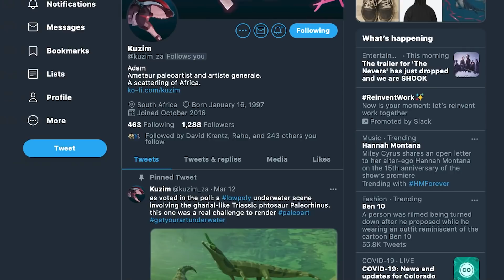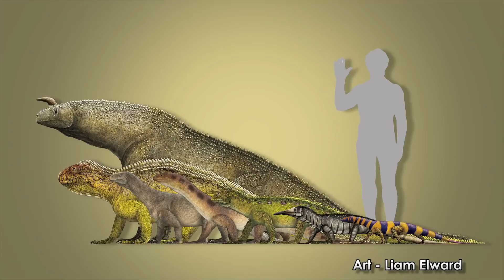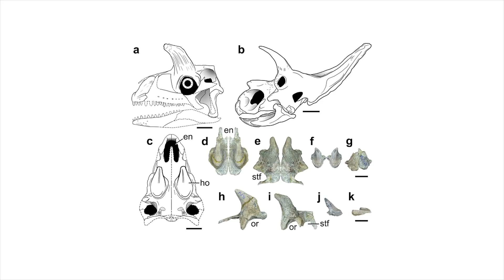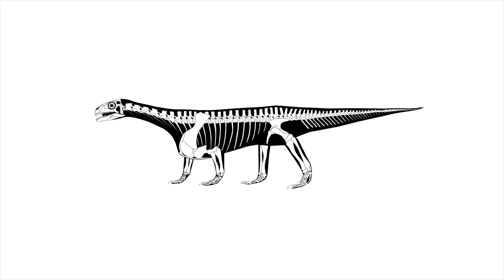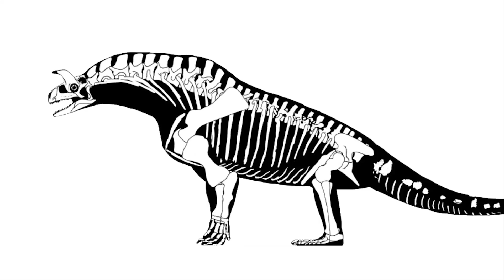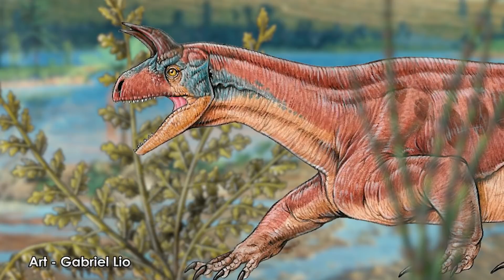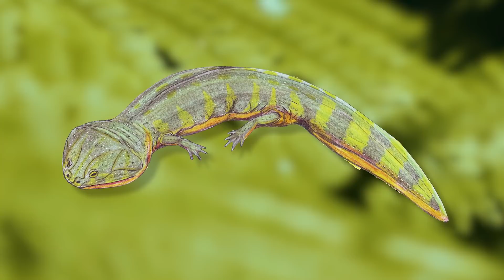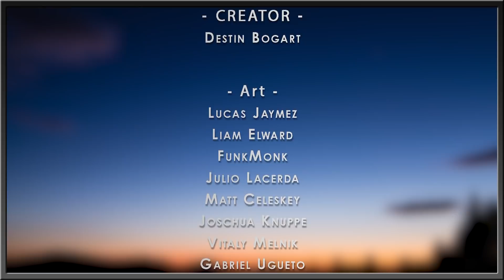Prehistoric Loki Variant From The Triassic | Shringasaurus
252 million years ago the world was a changing broiling mess of hot rock, floating plates, and climatic shifts that transformed it into something of a hellscape. Over a short period of 100,000 years or so, Earth changed from a steaming lost world of strange oddities to a lava ridden globe in which over 95% of all life, plants included, went extinct. This chunk of time is known as The Great Dying. Lifeforms did what lifeforms do and rebounded from this incredible apocalypse. New forms took shape many millions of years later during the geologic period known as the Triassic. These new critters, now capable of taking on all niches imaginable, diversified into shapes never before seen with many bizarre “experimentations of evolution.” One of these strange organisms is the long necked, b-movie star, Shringasaurus indicus, the “Indian Horned Reptile” the real-life version of the beast from 20,000 fathoms!

My Animators